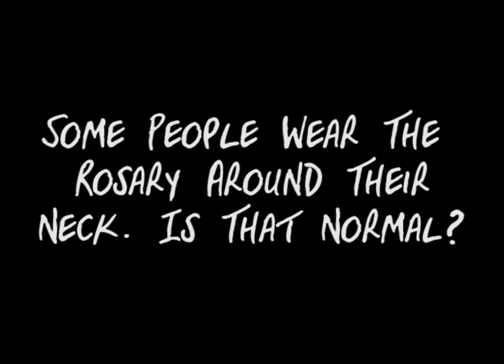The Rosary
An Interview With Fr. Don Gutmann, St Peter's Catholic Church

A material history for George Fox Evangelical Seminary.

Spring 2013